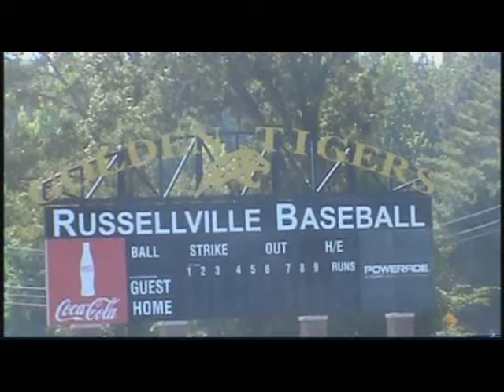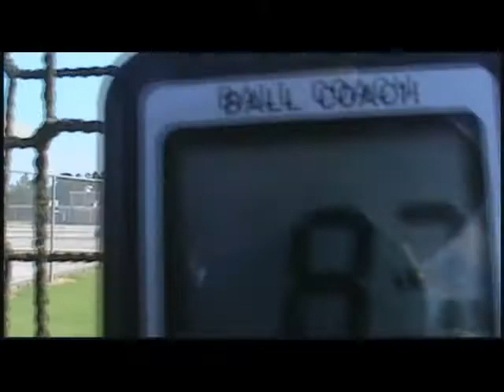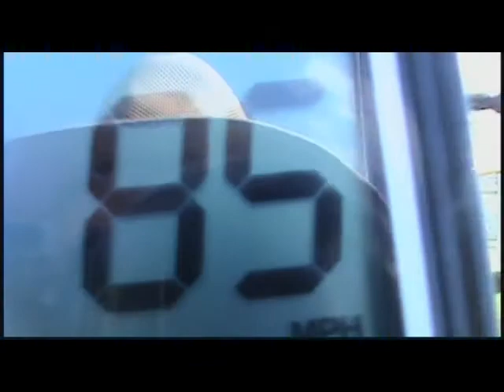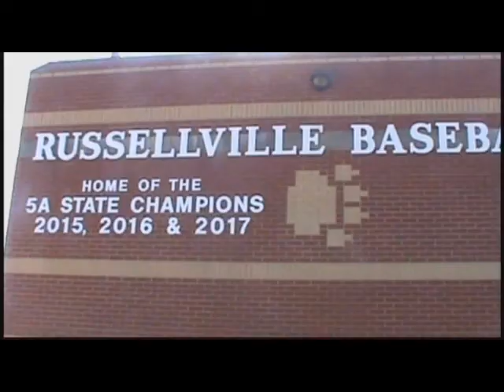Skylar Holland Skills Video